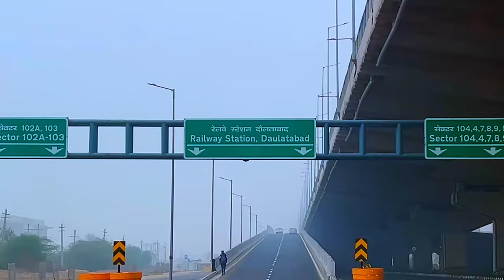CRICKET CARDIO last Cricket Match 2023🤬| Best Runout by WICKET KEEPER😍| 25 Overs Match Vlog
LAST CRICKET MATCH of 2023😍| CRICKET CARDIO sledging😡| 25 Overs Match Vlog